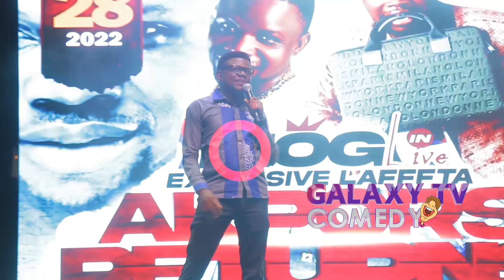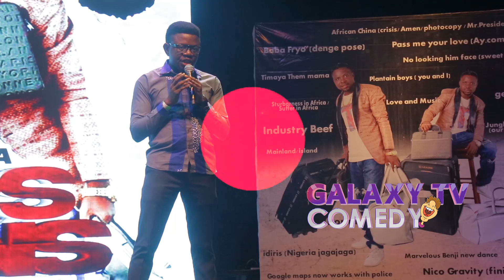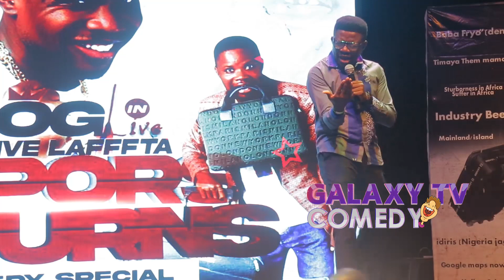HOW GIRLS MAKE MONEY [WATCH]